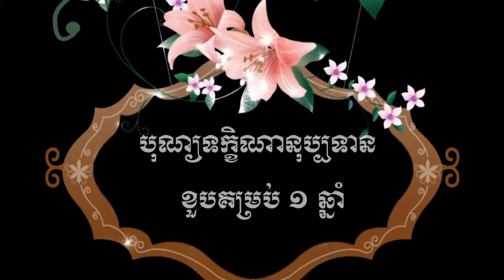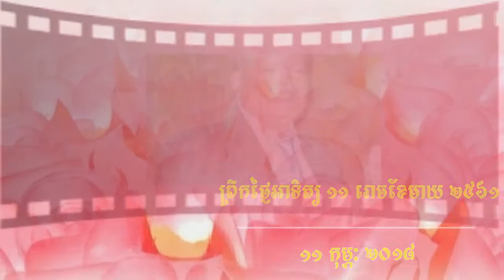បុណ្យខួបមួយឆ្នាំជូនញោម អ៊ុក ខាន់ ចម្រើនព្រះបរិត្រ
🌼🌼🌼 បុណ្យខួបគម្រប់ ១ ឆ្នាំឧទ្ទិសជូនវិញ្ញាណក្ខន្ធញោម អ៊ុក ខាន់ អតីតលេខាធិការវត្ត ១.ចម្រើនព្រះបរិត្រ ព្រឹកថ្ងៃអាទិត្យ ១០ កុម្ភៈ ២០១៨ សូមអនុមោទនាត្រេកអរបុណ្យកុសលគ្រប់យ៉ាង សូមបានសុខចម្រើនគ្រប់ប្រការរៀងរហូត 🌻🌻🌻